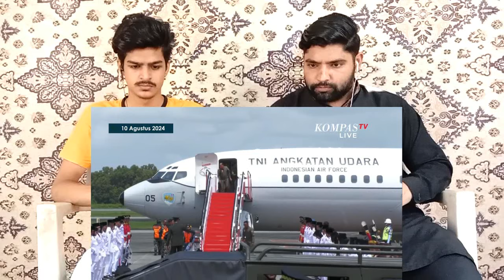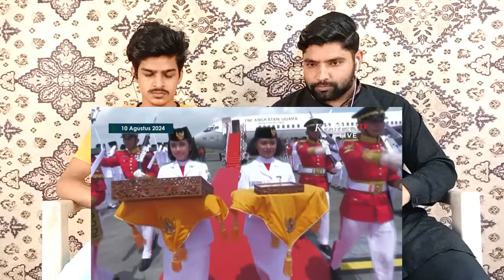[FULL] Detik-Detik Bendera Pusaka dan Teks Proklamasi Tiba di Bandara | Pakistani Reaksi | D-R-RUE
Video created ; KOMPASTV

.Desi Reaction RUE.